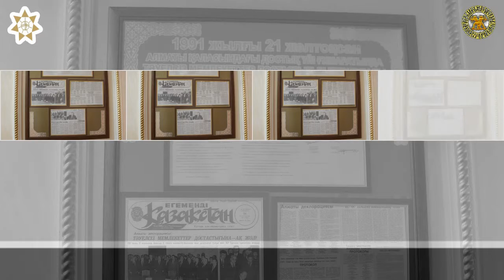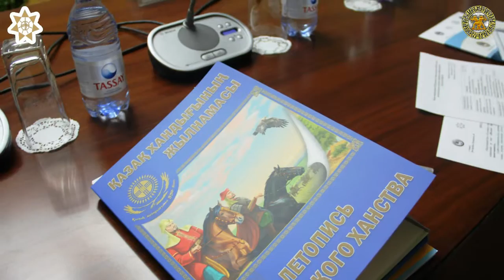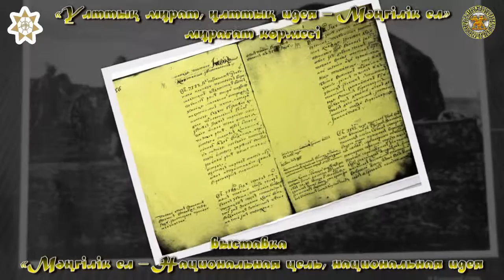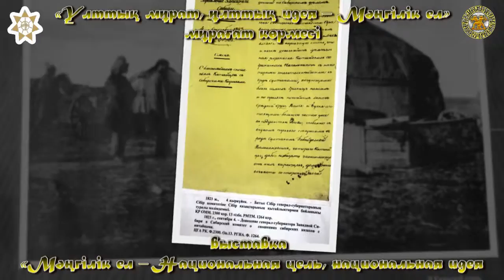НКЦ Республиканская конференция посвященная 550-летию Казахского Ханства